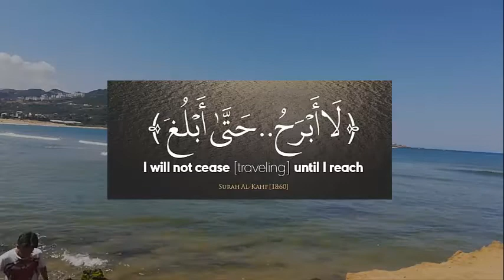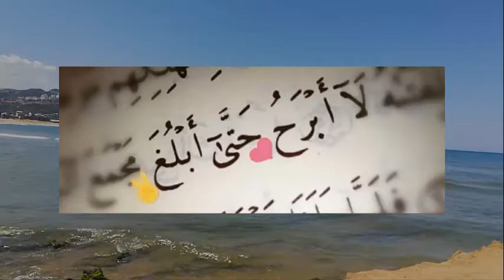معنى آية : لا أبرح حتى أبلغ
ذكر المفسرون تفسيرات مختلفة لهذه الآية في قصة سيدنا موسى عليه السلام مع غلامه
The commentators mentioned different interpretations of this verse in the story of Moses, peace be upon him, with his servant